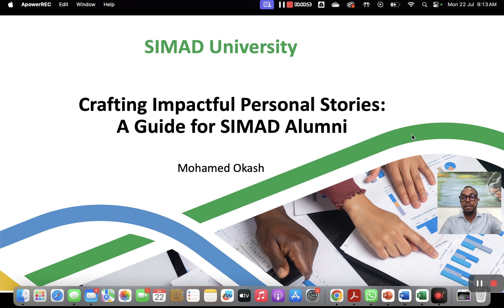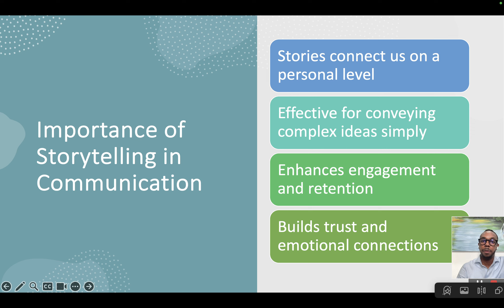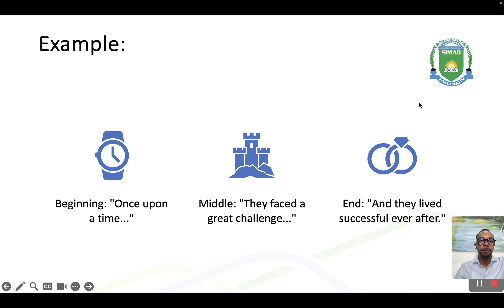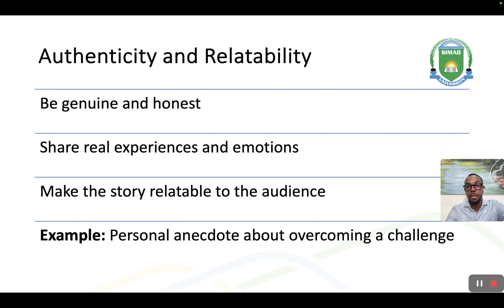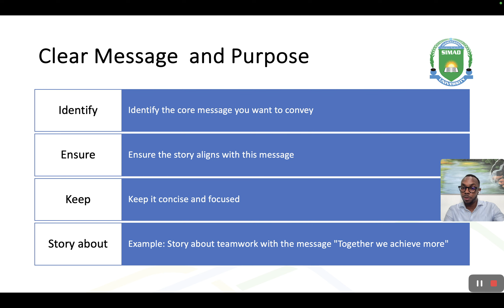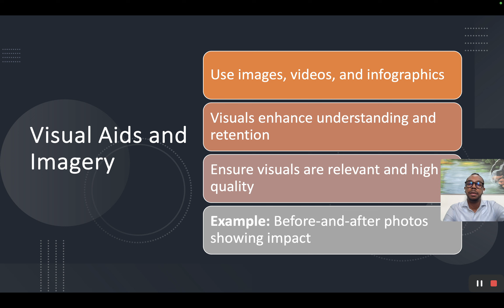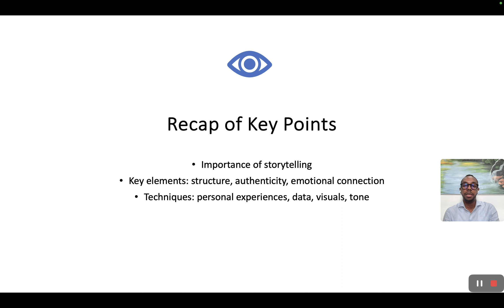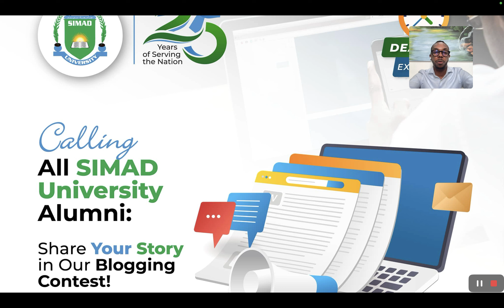Crafting Impactful Personal Stories: A Guide for SIMAD Alumni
This webinar is a reminder for the alumni of SIMAD University to participate " Blogging Contest" hosted by the university for the anniversary of Silver Jubilee - the 25th Anniversary of SIMAD University which will be celebrated on 6th November 2024!

Dare to share your story to inspire, empower and Impact!